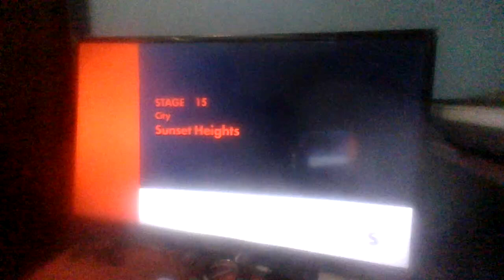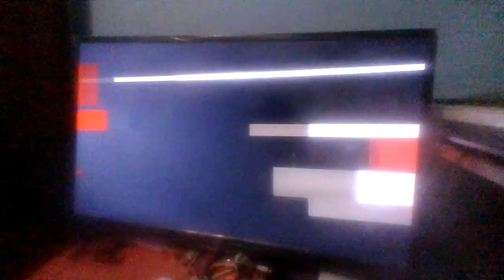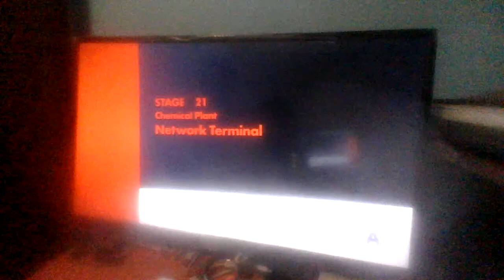770th Nintendo Switch Night🎮🌃: Sonic Forces Part 21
Another thick and thin Thursday was barely finished and we had grilled cheese sandwiches for dinner again, YouTube video worshipers. So anyways, here comes another Nintendo Switch Night video of me playing Sonic Forces on my Nintendo Switch again while I'm playing as Shadow now, kinda.